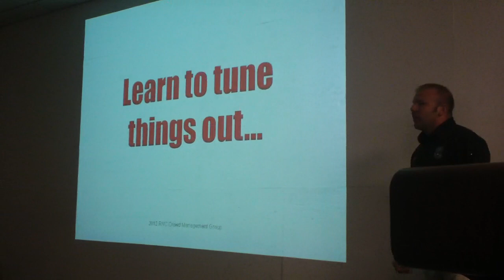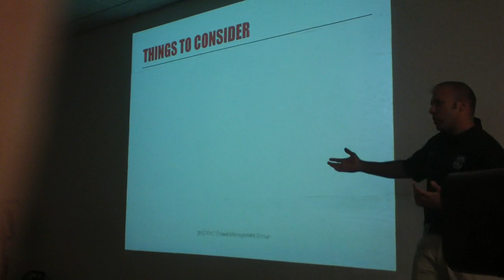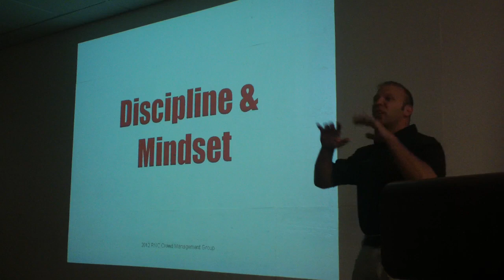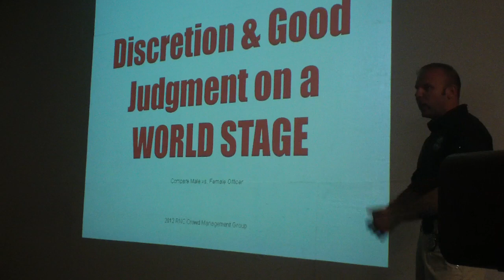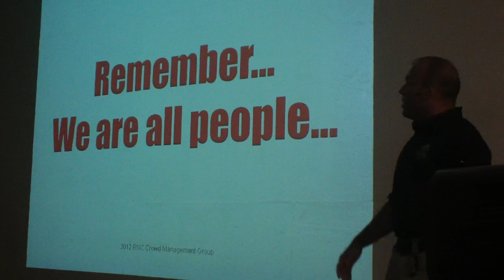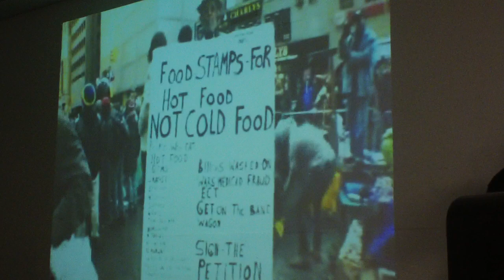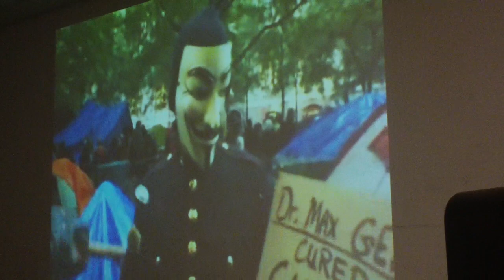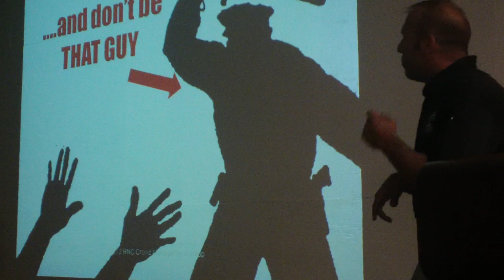One of TPD's RNC trainers says "Don't be that guy": WMNF News